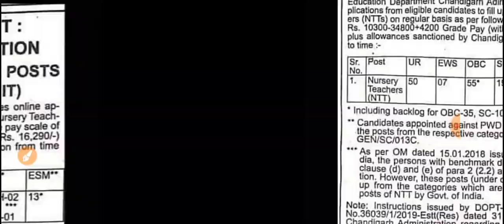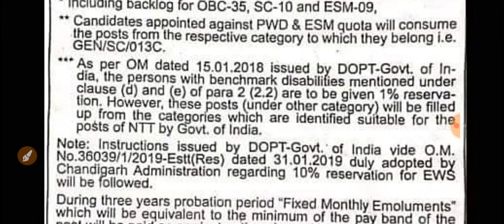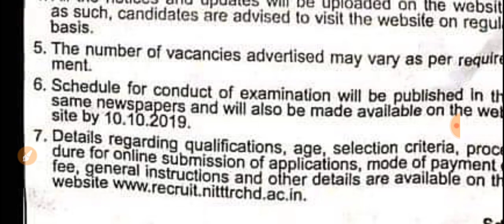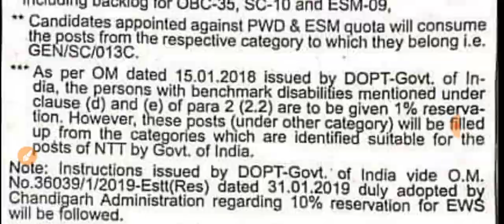चंडीगढ़ में आई NTT Teacher भर्ती